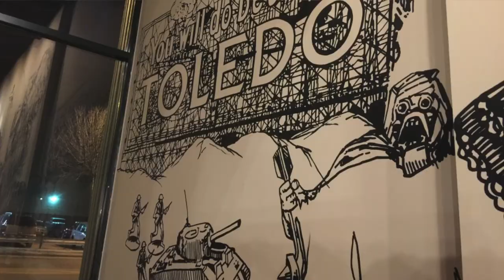Black Cloister Brewing Company - EXCLUSIVE GRAND OPENING FIRST LOOK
Black Cloister Brewing Company is the Toledo Ohio's newest Craft Brewery.  Being from the area, we decided to go in on opening day and see just how good Black cloister was.  Through interviews, tours, and tastings, we are bringing you the first look at Black Cloister Brewing.